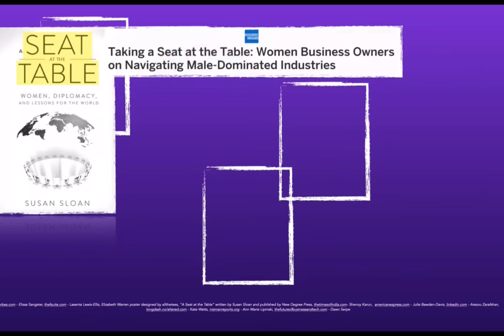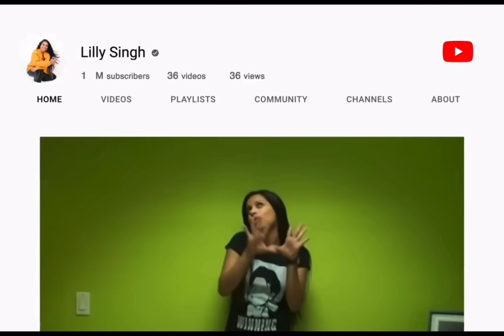Why Lily Singh’s Ted Talk Fell Flat - Don't Make This Mistake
Lily Singh's career has lost a bit of momentum and her Ted talk did not do very well. She can tell you fully why it has nothing to do with her. But in a more practical sense, let us breakdown her public speaking habits and her mode of communication and why it is unenjoyable to watch and be exposed to. By seeing how she speaks and how it feels to listen to, we can learn to do the opposite and avoid this error, that may work to gain attention in the mass media but can lead to being ostracized in normal life.